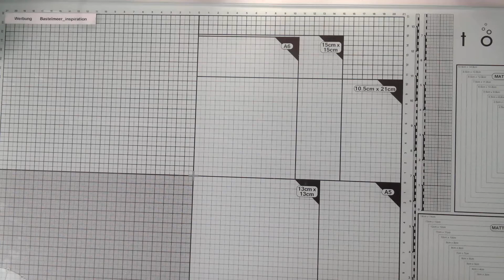🐰Papercraft Set Action Waldstanze Karte aus Action-Set Winter Karte Weihnachtliche Karte🐰